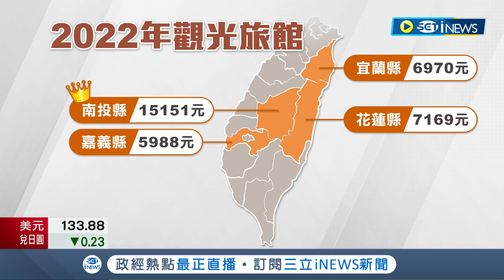不受新冠疫情衝擊影響! 2022年旅館每晚均價4195元 南投以均價"1萬5千元"奪下縣市冠軍 三家高檔旅館拉高價格│記者 沈宛儀 謝文祥│【台灣要聞】20230216│三立iNEWS